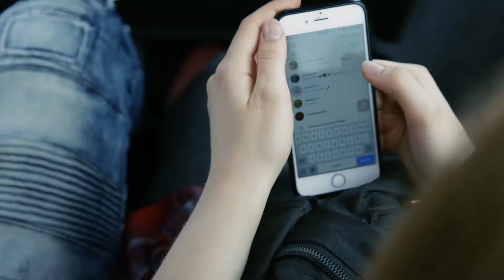Бессмертный полк Вашингтон США 2018 С Днем Победы! Клуб народного танца Калейдоскоп